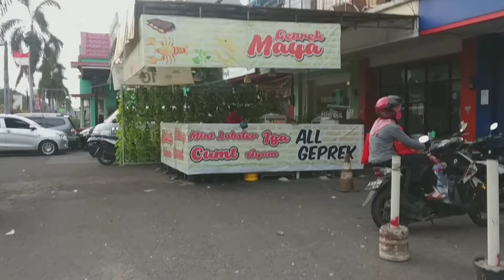Walking Around Boulevard Harapan Indah Bekasi l Jalan Sore di Boulevard Harapan Indah l Nov'20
Hello Favorit Walker

This edition is a walk on Boulevard Harapan Indah Bekasi West Java Indonesia

Halo Favorit Walker

Edisi kali ini adalah berjalan jalan di Boulevard Harapan Indah Bekasi

Music Intro